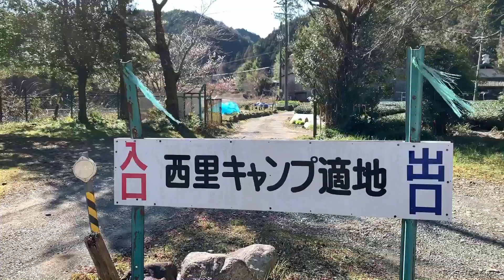西里キャンプ適地